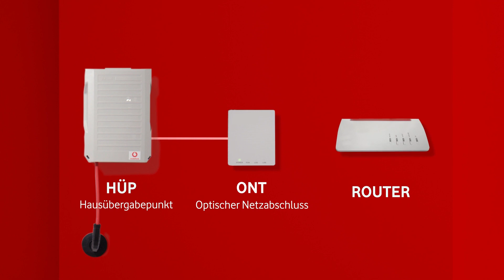Step 4 – Die Einführung der Glasfaser in das Gebäude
Wie das Glasfaserkabel vom Grundstück ins Gebäude eingeführt wird und was ein "HÜP" damit zu tun hat, erfährst Du im Video.